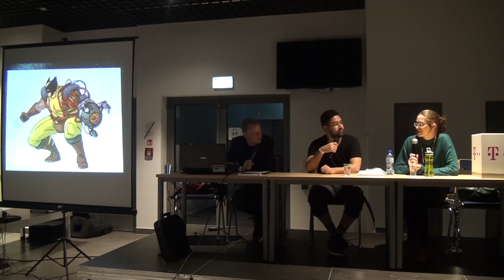MFKiG 2016 - Ulises Farinas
SALA A – STADION (sala restauracyjna)
18.30 - Ulises Farinas i jego twórczość nie tylko komiksowa – prowadzenie Łukasz Kowalczuk.
Tłumaczka -  Wiktoria Witek.